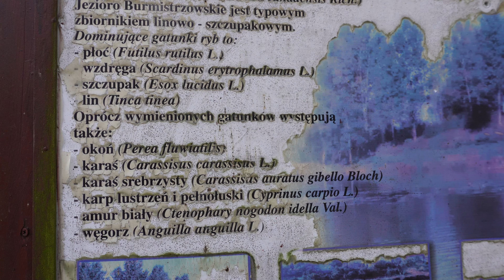METHOD FEEDER w lutym i trudny początek sezonu! Nowy wózek Elektrostatyk i sporo wędkarskiego pecha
Method feeder to coś, za czym bardzo tęskniłem. Końcówka roku i początek 2024 były dla mnie dość pechowe. Jak nie choroba, to spore mrozy lub inne bolączki. Kiedy już udało się wybrać na łowisko, przegonił mnie wiatr i deszcz. Jednak pierwsza ryba tego sezonu zaliczona, mimo wcześniejszych spinek. Złowiony karp ważył może pół kilograma, no ale udało się w ten sposób ochrzcić nową wedkę, Daiwa N'Zon Super Slim Carp Feeder 180 g. Cały sprzęt zapakowałem na nowy wózek wędkarski, bo przemyślałem sprawę i odpuściłem zakup systemu jezdnego do fotela. Czemu? O tym opowiadam we vlogu. Zapraszam.

Muzyka użyta w filmie:

Fragmenty filmu:
00:00 - 02:05 - wstęp
02:06 - 11:35 - łowienie
11:36 - 17:18 - prezentacja wózka